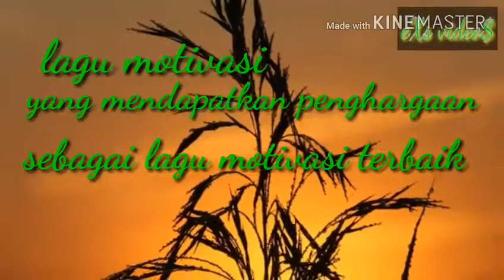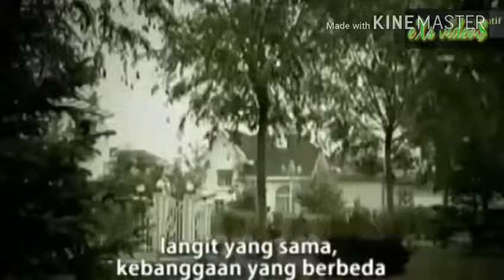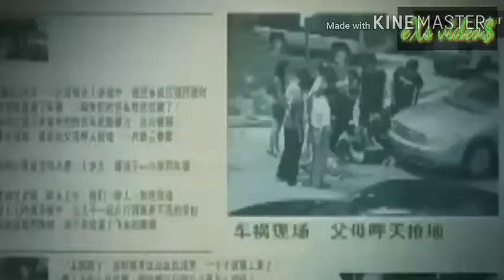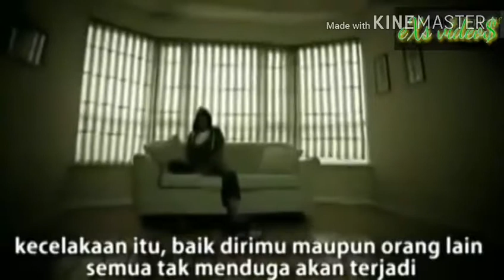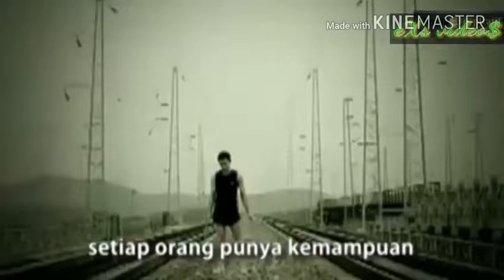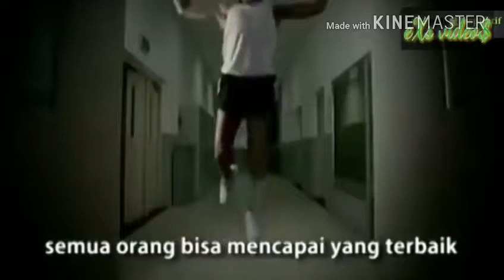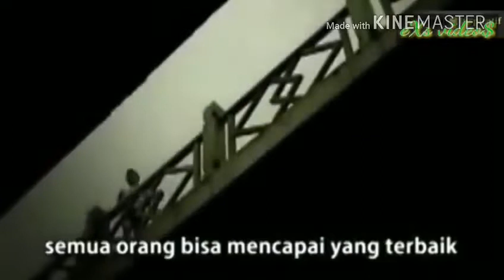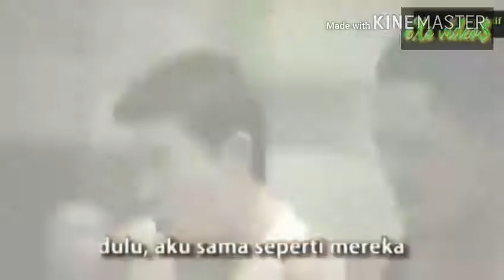lagu motivasi by.eXs video